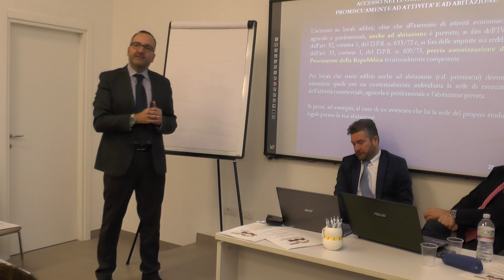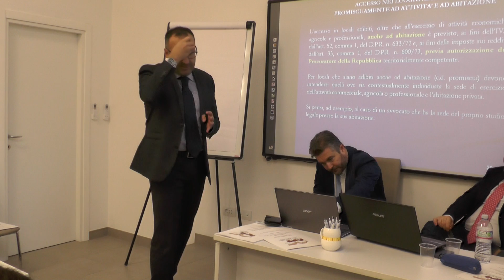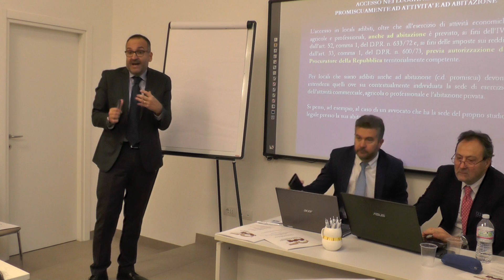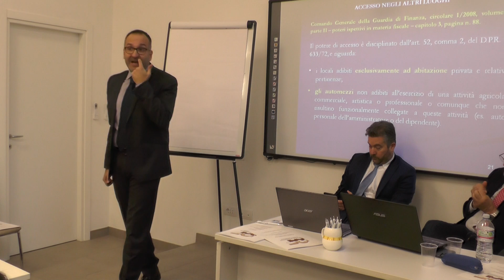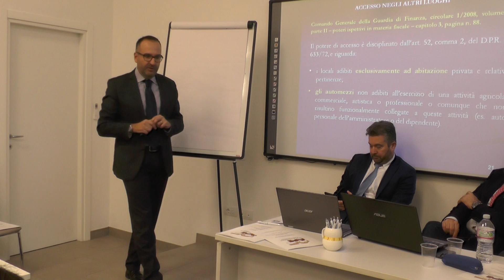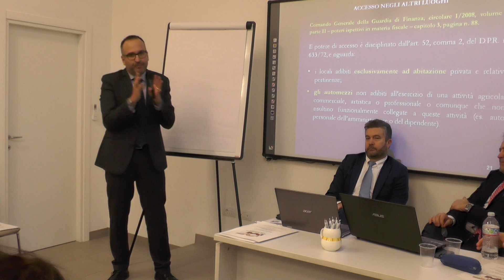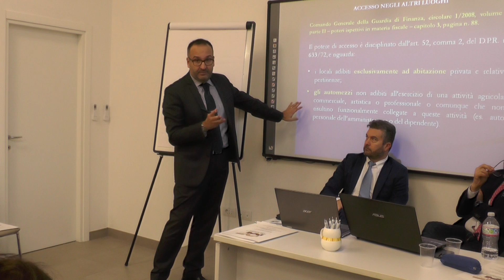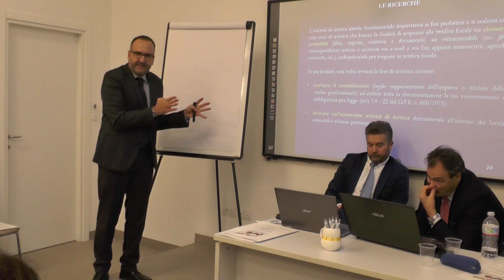VERIFICHE FISCALI E ACCERTAMENTO 10 / 25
CONVEGNO
VERIFICHE FISCALI E ACCERTAMENTO
Evento organizzato in collaborazione con la sede LAPET di Milano
venerdì 23 febbraio 2018 – ore 09:00-13:00
Ente di formazione ICAF – via Oldofredi 9, Milano
ingresso gratuito al convegno, riconoscimento crediti associati LAPET, n.5 crediti ICAF e AIReC